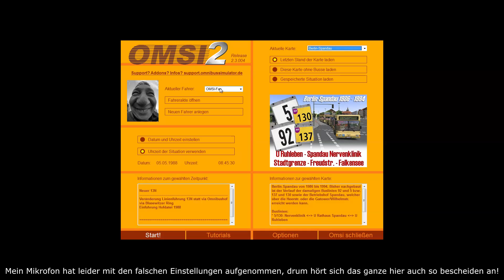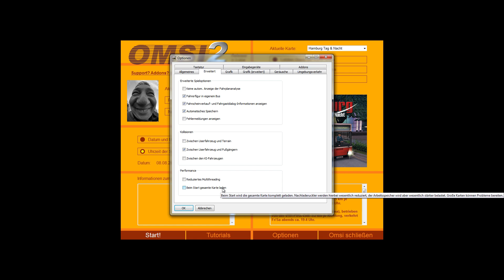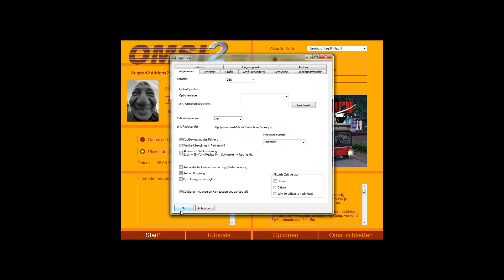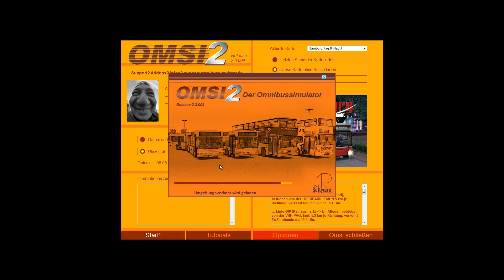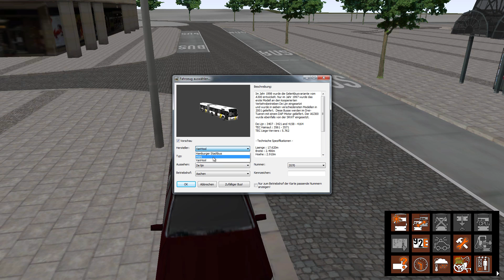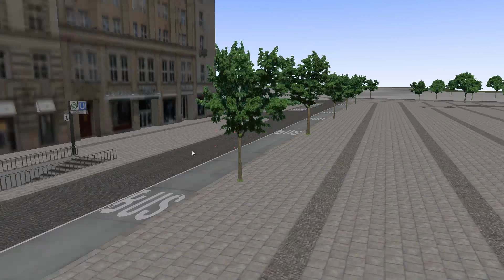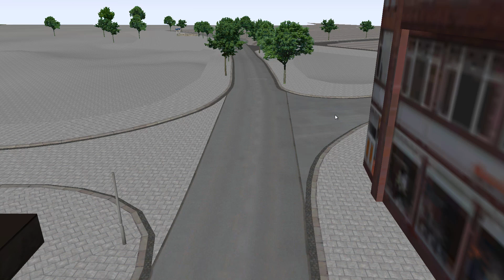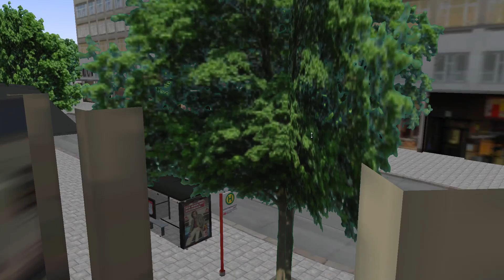OMSI 2 in SCHLECHTESTER Grafik spielen?!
So sieht OMSI 2 mit schlechtesten Grafikeinstellungen aus!

Teamspeak: mrcokegamer.de

PC von kiebel.de:
Windows 7 Home Premium
GTX 760
AMD FX-6300 six core processor
16,00 GB Ram
64bit System

Mikrofon: (Nik)
Auna Mic 900-b

Webcam: (Nik)
Logitech C920